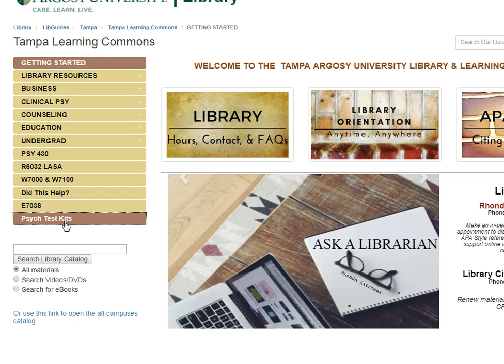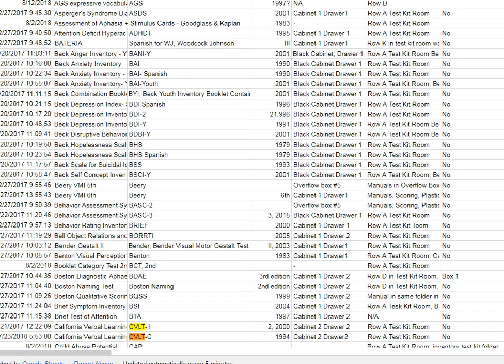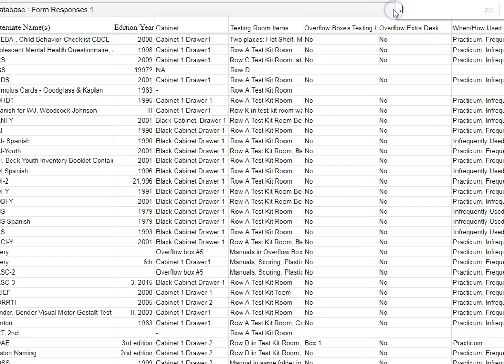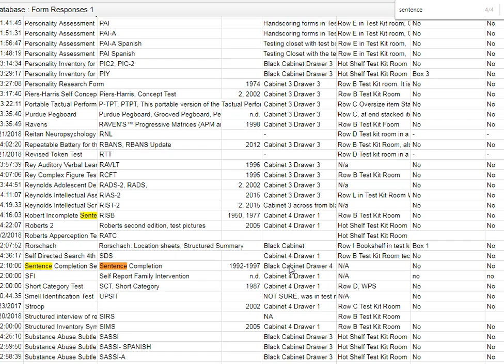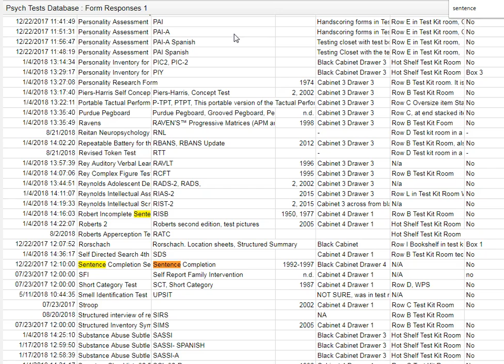Big Product In New Phase